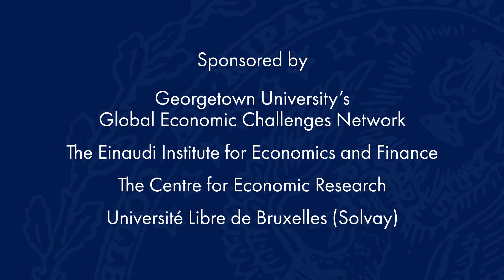The Ukrainian Refugee Crisis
April 26, 2022 | The Russian invasion of Ukraine and the associated conflict has resulted in a major exodus from the country as individuals seeking safety attempt to escape the horrors of war. UNHCR, the UN Refugee Agency, has recently estimated that in excess of four million Ukrainians have left their country (with over seven million internally displaced), resulting in an extraordinary crisis with major humanitarian and economic implications. This webinar featured four leading economists discussing the impacts of this ongoing refugee crisis and its implications for Ukraine and the rest of Europe.